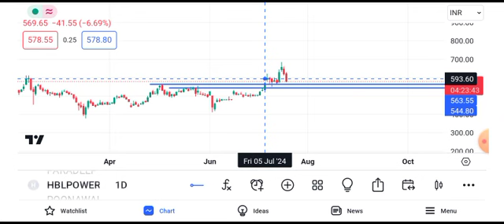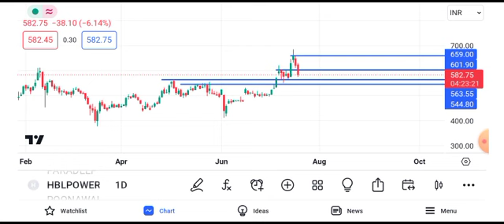hbl power share latest news || hbl power share latest news today